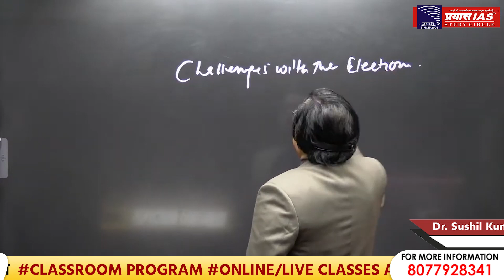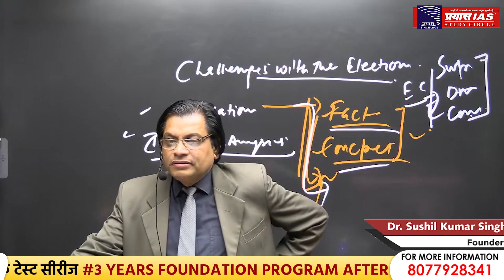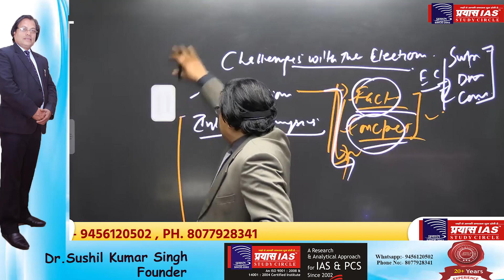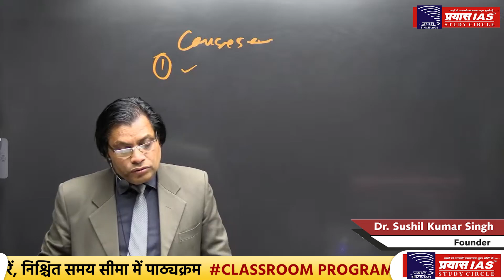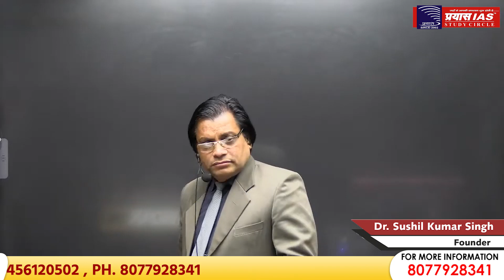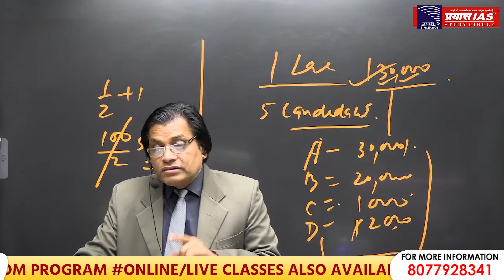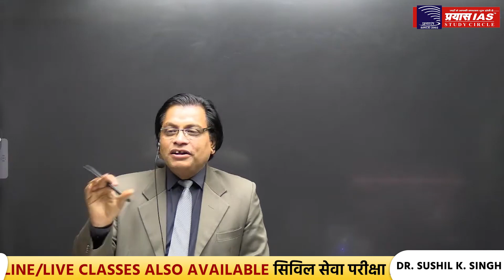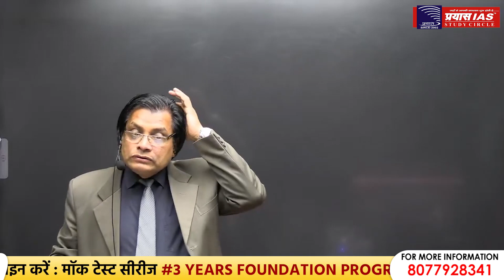CHALLENGES WITH ELECTION || UPSC/PCS || DR. SUSHIL SIR || PRAYAS IAS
JOIN:
PRAYAS IAS STUDY CIRCLE
ADDRESS
Head office: